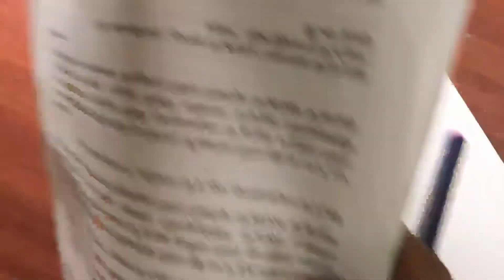12th Accountancy - Partnership Accounts ( கூட்டாண்மைக் கணக்குகள் ) Part 5